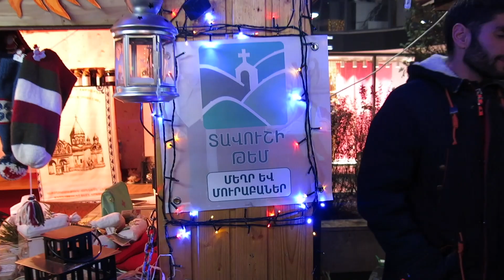Yerevan, 16.12.17, Sa, Video-3, Hyusisain poghota.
Live streets view, Yerevan, December 16, video-3, Hyusisain, Pushkin, Abovyan.